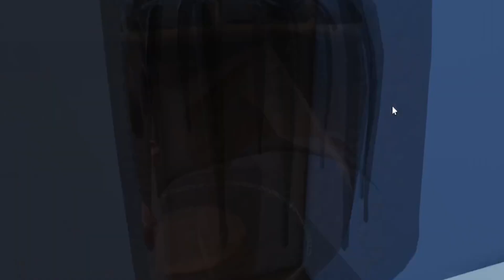Getting Bullied In Roblox Omegle VOICE CHAT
I went into this roblox game called Neighbors which is basically roblox omegle or the better version of mic up

( i seen Joehe do a video on this game and i decided to do one myself)